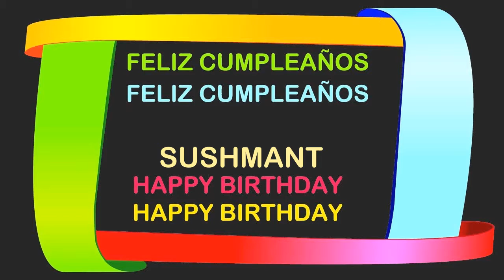Sushmant Birthday Postcards & Postales